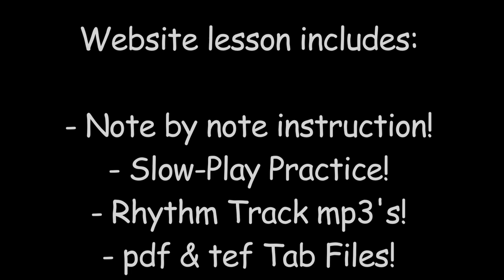Jingle Bells on Banjo Lesson!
- It's that time of year again, and it's time now to start working on your Christmas tunes! I think banjos were made for Christmas music. It just sounds right. This is a basic/intermediate version that starts in G then modulates to C. Not only do we learn two solos, but also we see how the melody translates to a different key!

REMEMBER, Gold Pick members are able to stream videos and download tabs/mp3's as part of their membership! Join today!